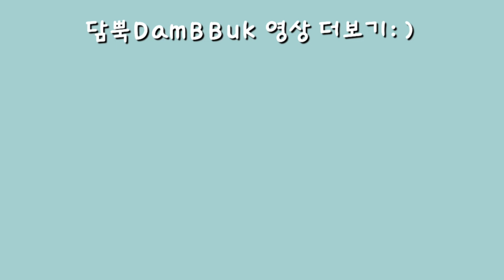모두가 아는 뻔한 카레 만들기 / 냉장고 파먹기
모두가 아는 뻔한 재료로 만든 카레입니다.

영상 즐겁게 봐주시고 혹시 영상을 보시면서 궁금한게 있으시면 댓글로 남겨주세요!!!

여러분도 즐거운 하루되세요!
오늘도 영상 봐주셔서 감사합니다!!!